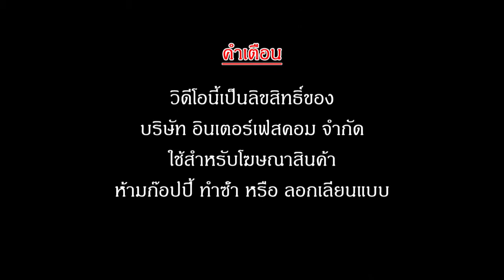ANDON BOX (1249A-MT)